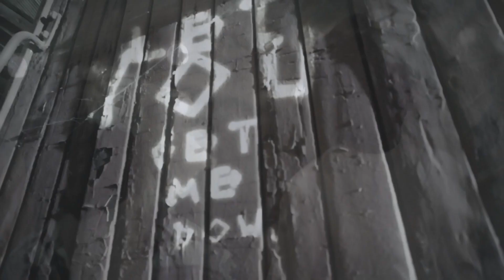Sia Move Your Body single de This Is Acting + Últimas SiaNews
PopNews te trae toda la información sobre el nuevo single de Sia y todos los proyectos que vendrán en 2017